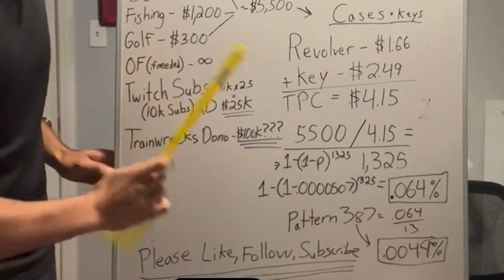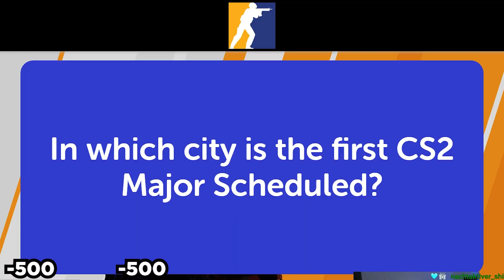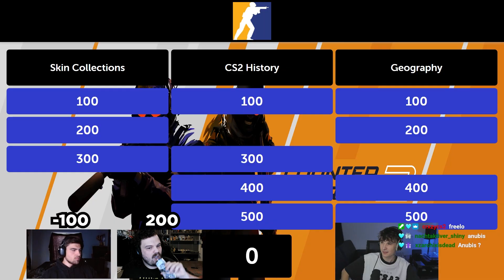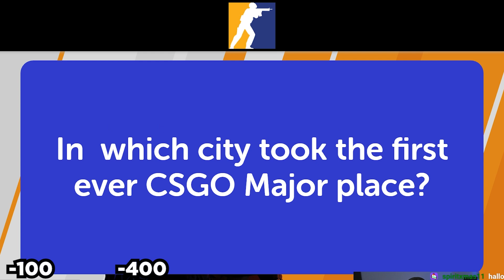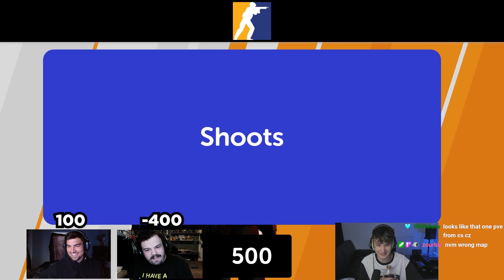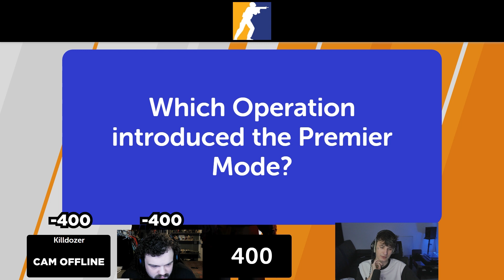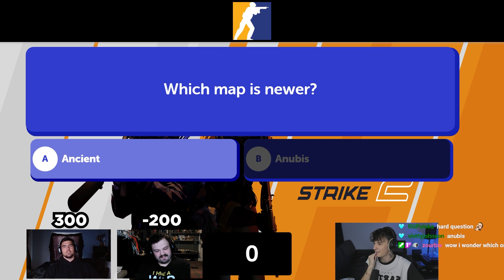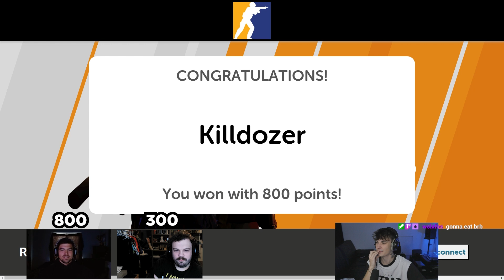The ULTIMATE CS2 QUIZ Battle! KILLDOZER vs SLUM BUBBA!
MY CS2 QUIZ BATTLE! Slum Bubba facing Killdozer in the Ultimate CS2 Quiz Battle! Who knows more about CS2 Skins, CS2 Updates, ESL CS2 and CS2 Pro Play?

CS2 Quiz hosted by nymphCS with questions about CS2, CS2 Updates, CS2 Pro Play, CS2 Maps and CS2 Skins!